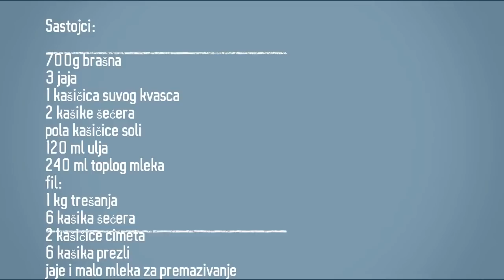Štrudla od trešanja, najbolji recept | Milica Mihailović